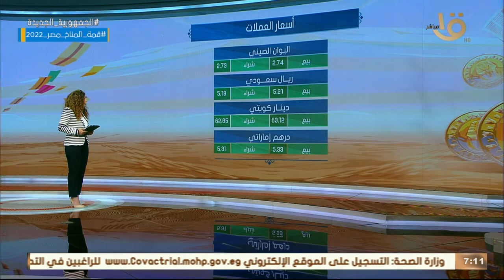صباح الخير يا مصر | جولة سريعة مع أسعار الدولار والعملات الأجنبية والذهب